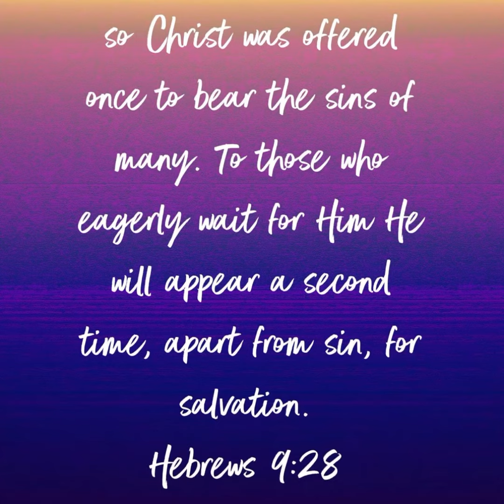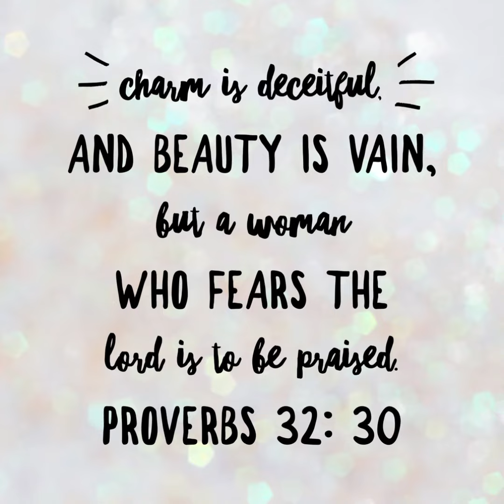I LOVE YOU JESUS 🌼